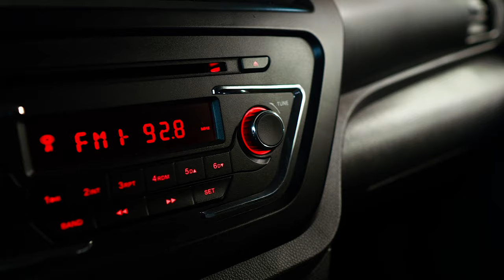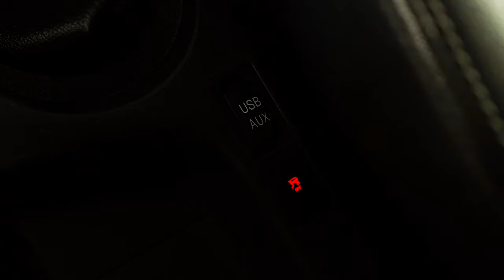Lifan X50 | Если нужен свежий леворульный бюджетный авто. Что представляет собой китайский хэтчбэк?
Друзья, всем привет! В нашем сегодняшнем видео мы расскажем про автомобиль, который может выручить, если нужна леворульная относительно свежая машина, но при этом денег в обрез. В 20 минутах этого обзора мы посмотрим на Лифан Х50 изнутри и снаружи, затронем техническую начинку и изучим автомобиль на подъемнике.

★ Продажа Авто
★ Покупка Авто